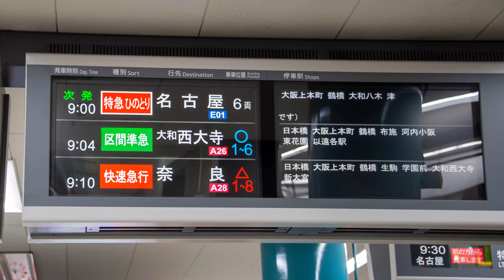鶴橋駅にウソ電現る？？？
ここんところ、撮影はしているけど編集する時間を捻出出来ないのぼさんです。
今回は4K60FPSのFAKE TRAINですが、マスク（切り抜き）の失敗があります・・・情けないけど、２週間触らなかったら、エフェクト方法を完全に忘れてるしｗｗｗ